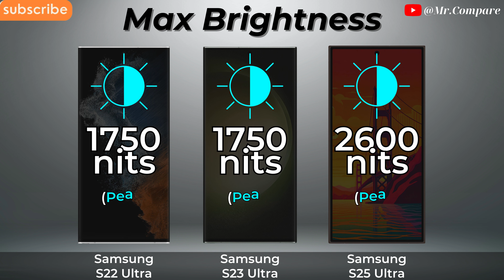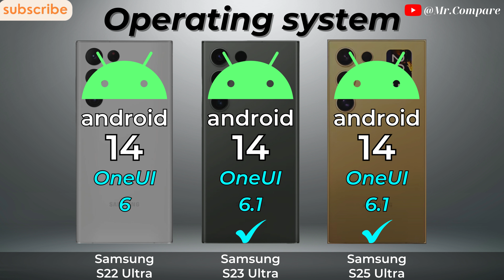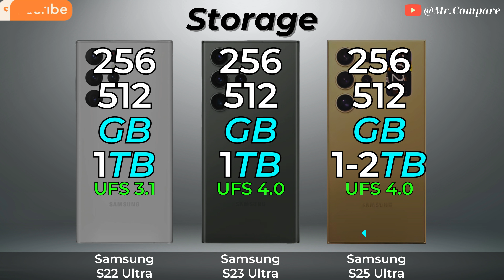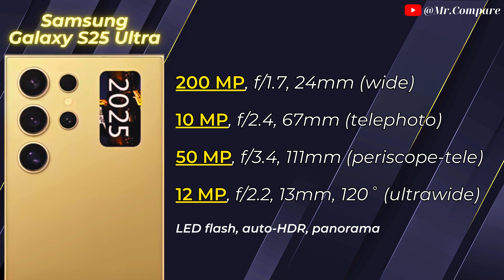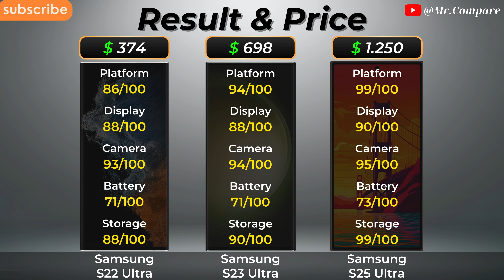Samsung Galaxy S25 Ultra vs Galaxy S23 Ultra vs Galaxy S22 Ultra 🔥 Full Specs Comparison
➡️ Video Content

0:00 - Introduce
0:07 - Display
1:43 - Design
2:11 - Battery
2:29 - Flatform
3:30 - Conectivity
4:12 - Camera
4:59 - Result & Price
5:32 - Thanks and End